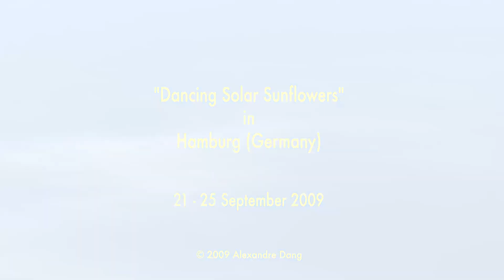Dancing Solar Flowers - Sustainable Development Art by Alexandre Dang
This video presents an installation of "Dancing Solar Sunflowers" in a park in Hamburg in 2009.

You may ask how the "Solar Music Machine" can makes music? The "Solar Music Machine" is composed of a photovoltaic cell producing solar electricity that triggers the movement and then the music when there is light. The more light there is, the faster the tempo is! When covering the solar cell, the "Solar Music Machine" slows down!

Our way of life needs to move towards sustainable development: sustainable energies shall play a key role in the future. In this context, the solar-powered flowers contribute raising awareness of the potential of renewable energy for mankind and for the environment.

Enjoy and share sustainable solar art with people you love!